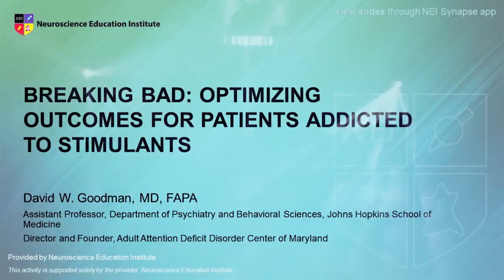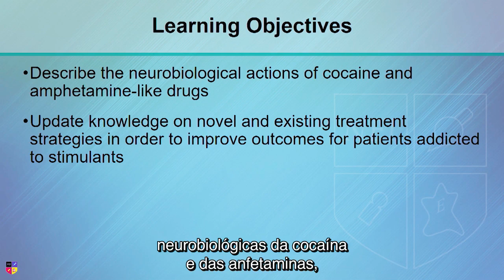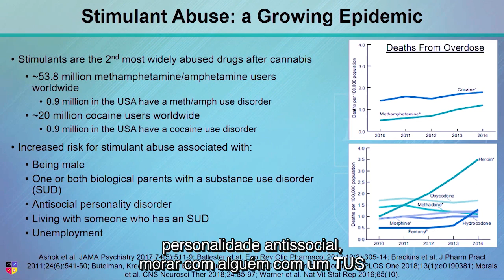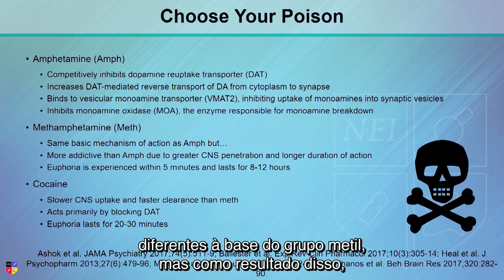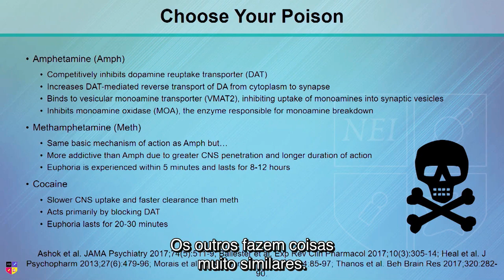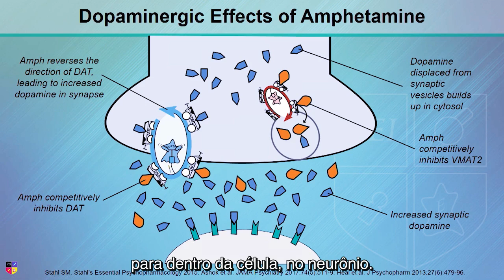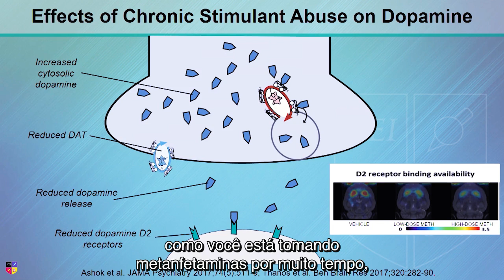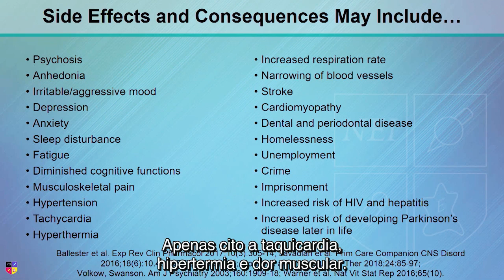Otimizando desfechos para pacientes dependentes de psicoestimulantes - Dr. Goodman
SEGUNDA FEIRA VAMOS FALAR DE PSICOFARMACOLOGIA?

Boa noite BIPPers de Plantão!!! Hoje o tópico é realmente quente e nos deixa de cabelos em pé nos nossos consultórios!

Tema: BREAKING BAD! Otimizando desfechos para pacientes dependentes de estimulantes

Módulo: Aulas Legendadas do NEI

Tempo gasto com visualização: 548 segundos

Objetivos da aula:
-Descrever as ações da cocaína e das medicações anfetamínicas
- Atualizar o conhecimento sobre as pesquisas de novos tratamentos e as estratégias atuais existente, visando _melhorar o desfecho do tratamento destes pacientes.

Acho que é isso pessoal!

Luiz Dieckmann

Equipe BIPP